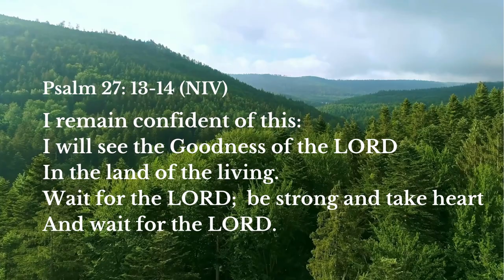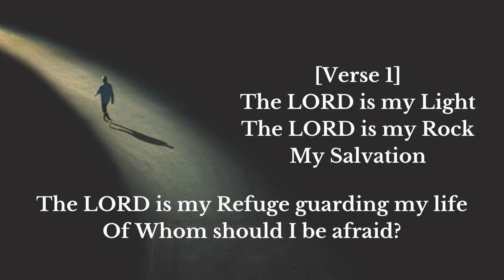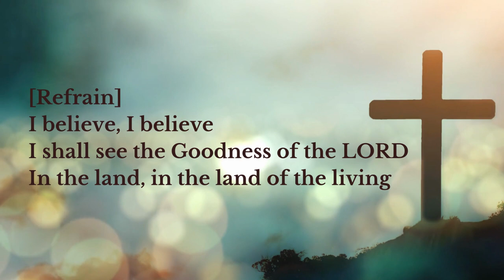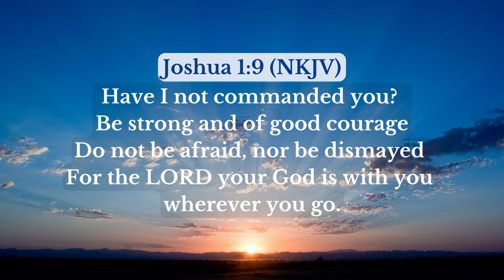Psalm 27: The Goodness of the LORD (Lyrics) - Scott Soper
Lyrics:
[Refrain]
I believe, I believe I shall see the goodness of the Lord
in the land, in the land of the living.

[Verse 1]
The Lord is my light, the Lord is my rock, my salvation.
The Lord is my refuge, guarding my life;

[Refrain]

[Verse 2]
Only one thing I ask:  may I live in the house of my Lord.
I shall gaze on God's goodness all of my days;
I shall live in the shelter of God.

[Refrain]

[Verse 3]
I believe I shall see the goodness of God
Be strong, wait for the Lord.

[Refrain]